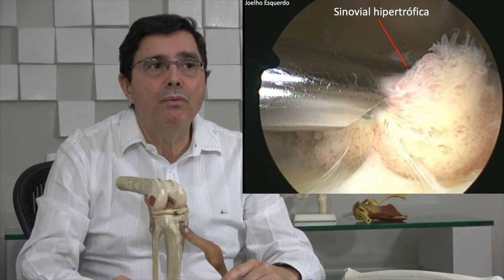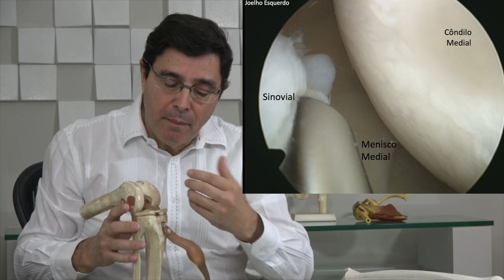Bloqueio causado por ruptura do Menisco Discoide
Os meniscos são  estruturas importantes que  com sua conformação funcionam de modo a distribuir as pressões  exercidas pelo peso do corpo  sobre as cartilagens,  preservando a articulação do joelho. O
Menisco Discoide é uma variação anatômica não tão frequente e que pode ocasionar sintomas em decorrência da sua conformação grossa e arredondada, ocasionando menor maleabilidade e menor resistência aos esforços O Menisco Discoide pode apresentar sintomas mesmo em crianças e são tratados geralmente quando apresentam rupturas na sua parte central menos resistente. Apresentamos um caso de cirurgia artroscópica com ruptura de ambos os meniscos, sendo o lateral discoide com lesão longitudinal causando  derrames, falseios e  bloqueo  doloroso à  flexão do joelho aos 45 graus.